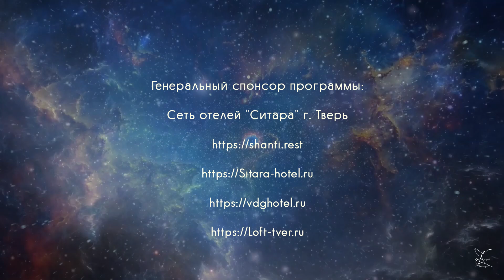Leena Goel AMRAPALI Russia 💥Grand Final 💥Amरapali: IN DANCE THROUGH THE CENTURIES.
Today, on International Dance Day, it is with great pleasure that I present the film 💥Grand Final 💥of my big project: "Amरapali: IN DANCE THROUGH THE CENTURIES. From antiquity to the present day", on the creation of which I worked for one year together with the show ballet "Amrapali" vk .com/event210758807

Timer:
00:50 Fashion show Amrapali
05:05 Saiyyaara dance by Lina Goel and Alexey Gatin🌍
09:30 Dhoom. Presentation of the show program teams.
17:00 Speeches of Russian team leaders!
30:35 Credits

"Amरapali: IN THE DANCE THROUGH THE CENTURIES. From antiquity to the present day"
The project, which from a simple reporting concert of the Indian dance ballet show "Amrapali" in 2021, has grown in 2023 into a grandiose three-hour festival-show in the city of Tver with the participation of the best Russian artists from Moscow, St. Petersburg, Domodedovo.

Program organizer,
Written by,
stage director,
sound engineer,
voiceover performer,
costume designer,
Bollywood master choreographer,
soloist and director of the Amrapali ballet show
Lina Goel

I thank the guests of "Amरapali: IN THE DANCE THROUGH THE CENTURIES. From antiquity to the present day":

🌺Indian dance team Leela prem mix Domodedovo -
Head Tatiana Klichnikova

🌺 duet Irina Sokolova and Irina Yatsina St. Petersburg

🌺Sargam School of Indian Dance, Moscow - Head
Elena Grishina

🌺School of Indian classical dance Chakkar, Moscow -
leader Ekaterina Seliverstova

🌺Bombay dance group, Moscow - leader Alina Yasmin

🌺 Oriental dance studio "Anchare", Tver - Head
Ekaterina Zubova

🌺 Indian Tarang Dance Theater - Ashwani jee
Nigam and Svetlana Nigam

🌺Dance school Sansar, Tver - Elena Santamaria

🌺Indian dance studio Anugama St. Petersburg-
head Anna Maschak

🌺Indian, oriental and gypsy dance ensemble
Amrita Moscow-
Leaders Irina Alishad and Andrey Burynin 🌺

A warm welcome was provided by MBU DK "Khimvolokno", Tver

Cinematographer: Vadim Dorokhin (Tver)
Editing: Marina Vedernikova (Novosibirsk)